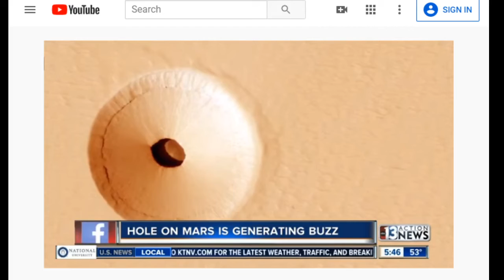When Samuel Hayden says you cant just shoot a hole into Mars